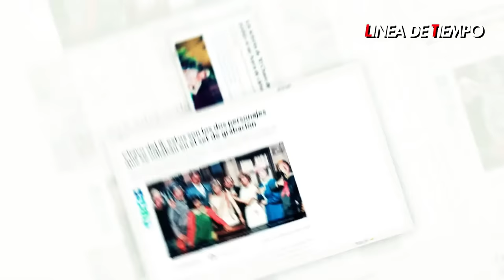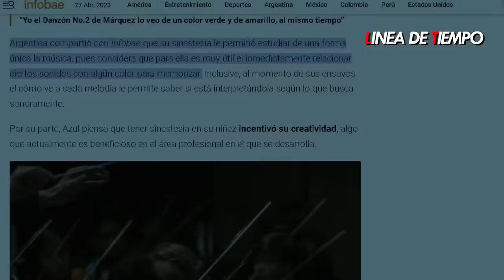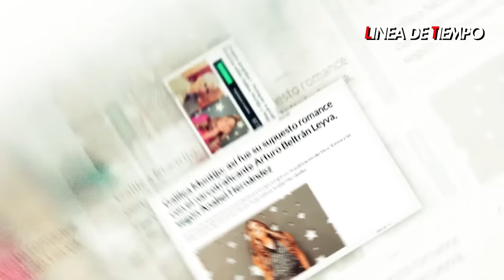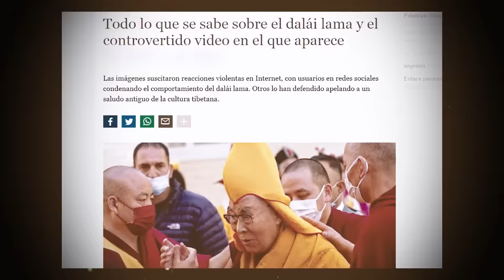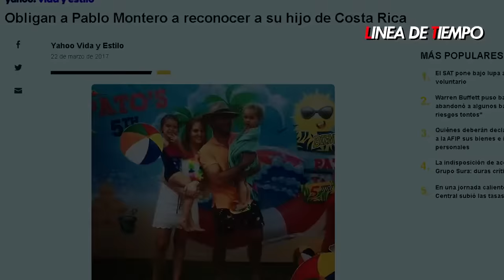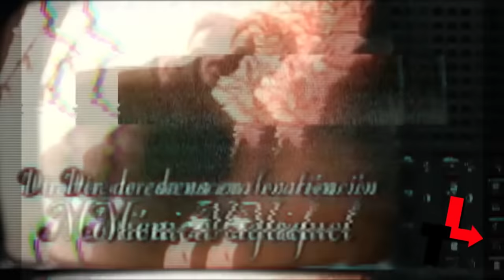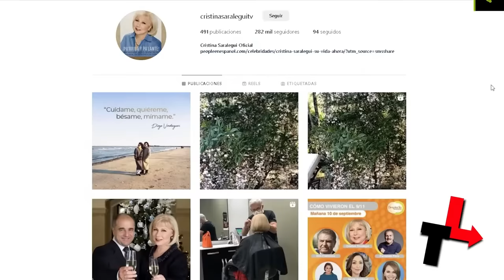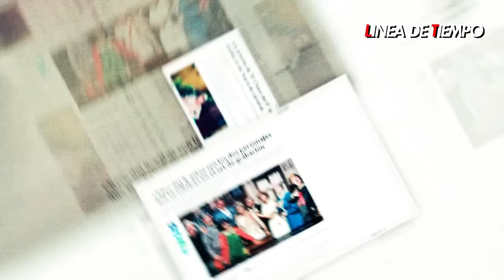LA HISTORIA REAL DETRÁS DEL EMOTIVO REGRESO DE ‘DON RAMÓN’ A LA VECINDAD DE “EL CHAVO DEL 8″🔥En vivo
👻 Hola Transmitimos en vivo la recopilación de tus Líneas de Tiempo favoritas, síguenos para que no te pierdas ninguna.

No te pierdas también: " Se entregó a la actuación, abandonó a su hija y al final quiso enamorarse, pero ya era muy tarde"😮